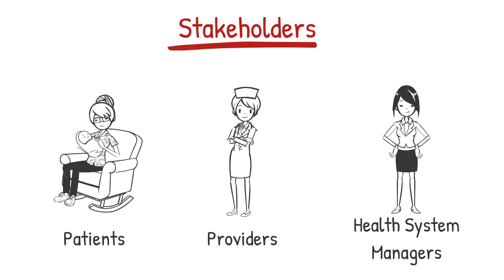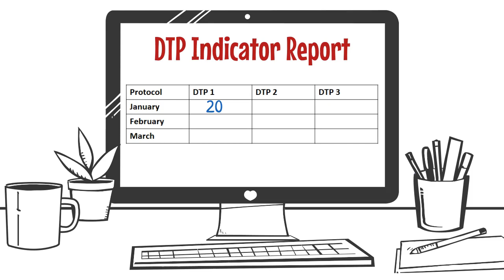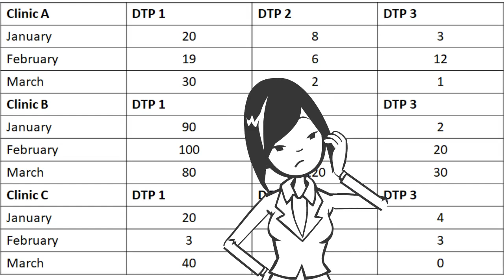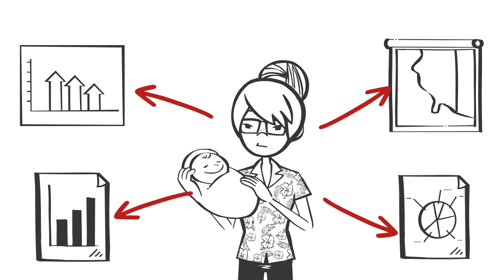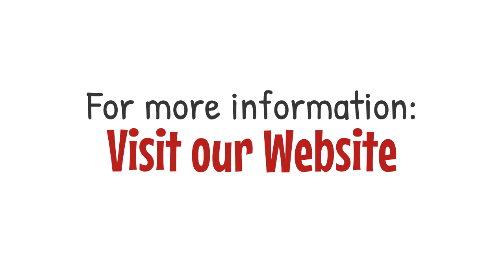Optimizing Health Systems Data Collection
This video explores how using a primary care Electronic Medical Record (EMR) can optimize the collection of health systems indicators, reducing duplication of clinician work.